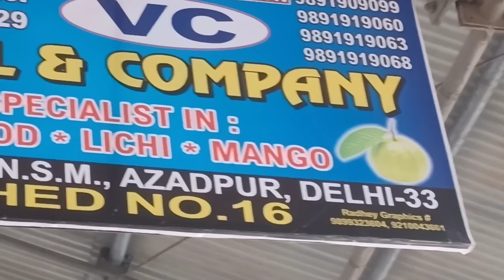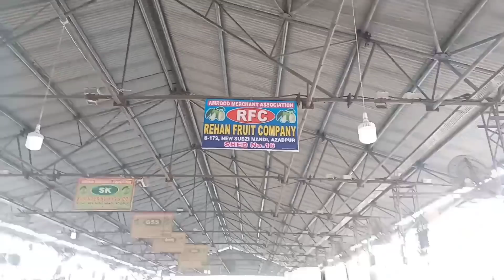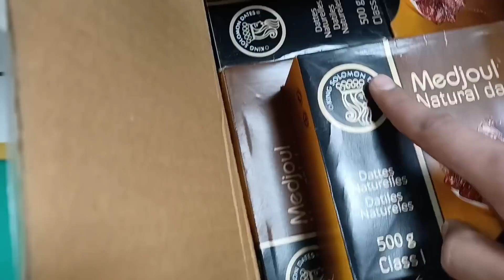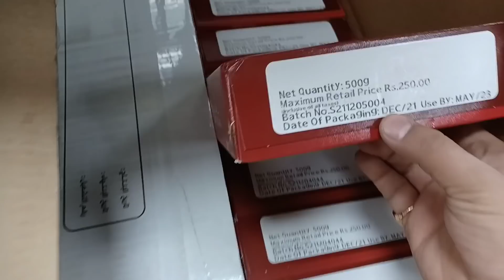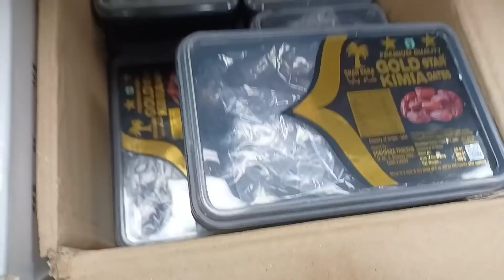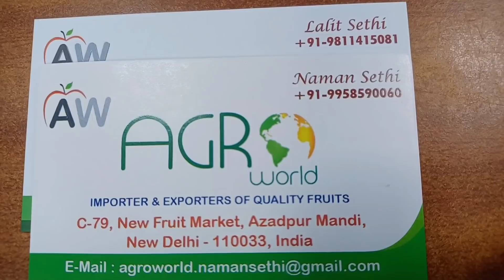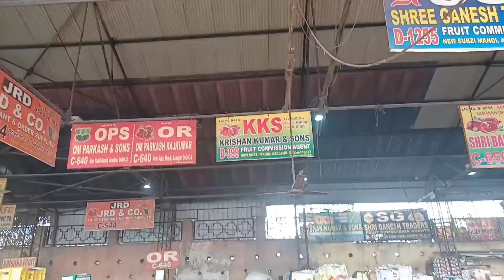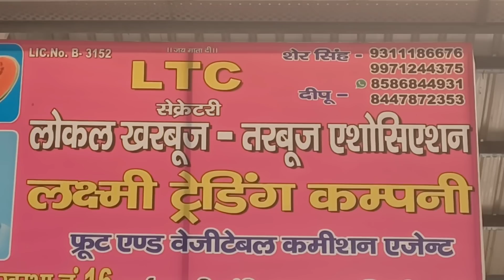4 January 2022 दिल्ली सभी फलों के होलसेल भाव today fruits market price APMC delhi fruit market